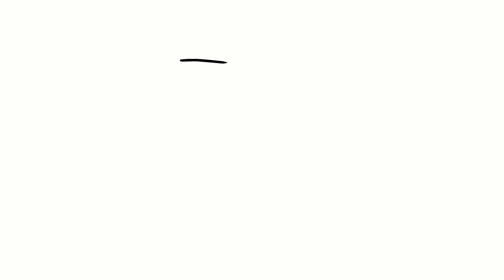Citrine Crystal Properties